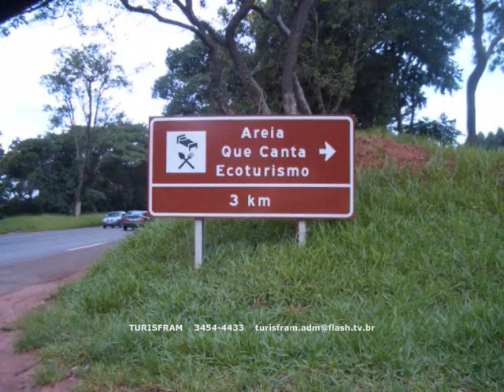Brotas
Brotas, rafting, cavalgada,cascating